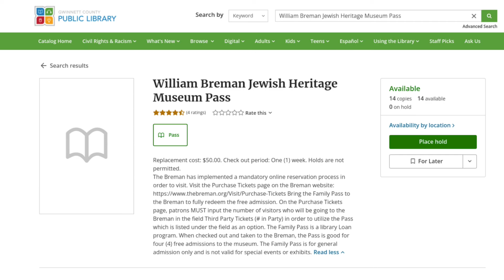Visit the William Breman Jewish Heritage Museum with GCPL's Park and Museum Passes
Learn how the library offers a family pass that can be used to visit the William Breman Jewish Heritage Museum. Library cardholders can borrow this pass free of cost.